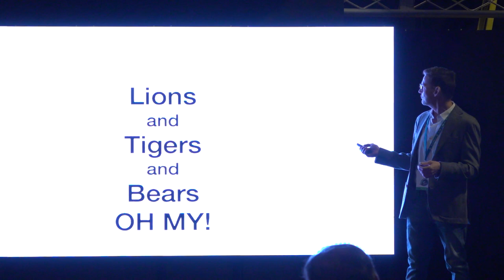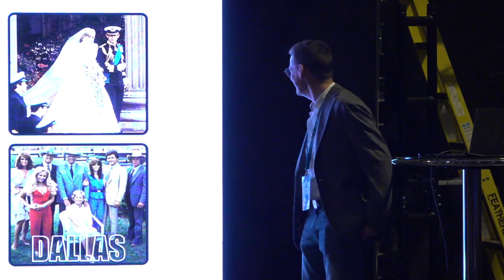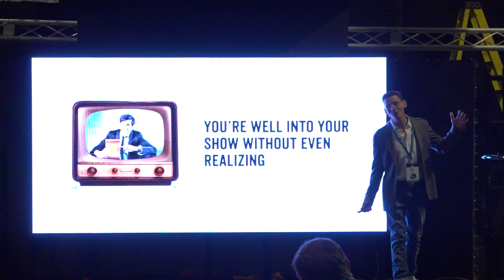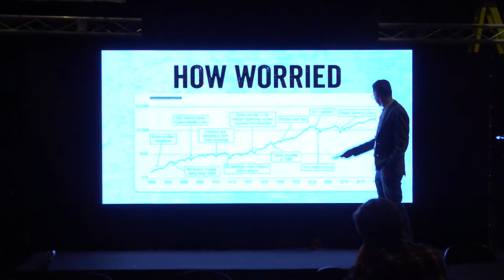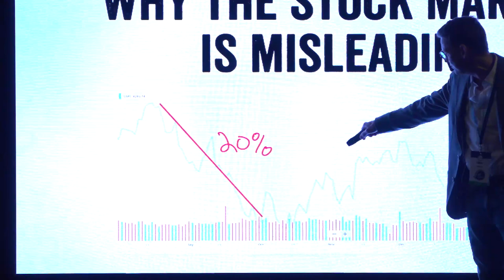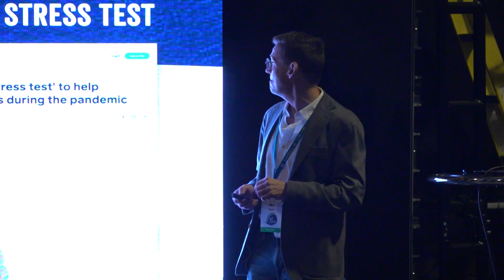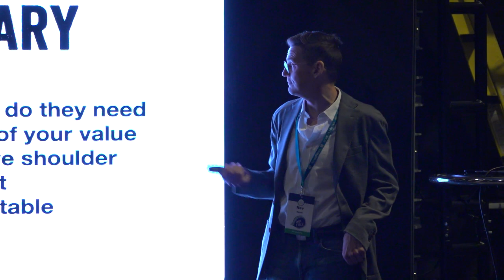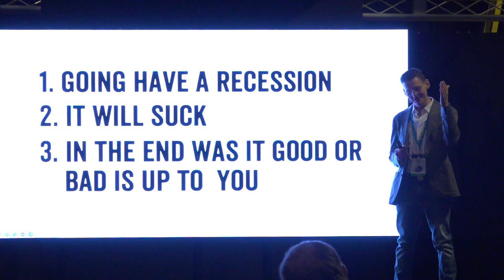Recessions, Inflations, and Business, Oh My!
Tech moves fast but what moves faster is the speed of business when the fundamentals change. The WP businesses that will be around after the financial tornado will be the ones that adapt to the new environment.

We may no longer be in Kansas anymore but that doesn’t mean you can’t thrive in Oz. I am going to show tactics that you can use to throw a bucket of water on the recession witch and make your financial worries melt away.

The Wizard of Oz told Dorothy, “You have plenty of courage, I am sure. All you need is confidence in yourself. There is no living thing that is not afraid when it faces danger. The true courage is in facing danger when you are afraid” This is true during an economic downturn too. I’m going to show you how to have the confidence to not only survive in a time of inflation and recessions but to thrive in it.